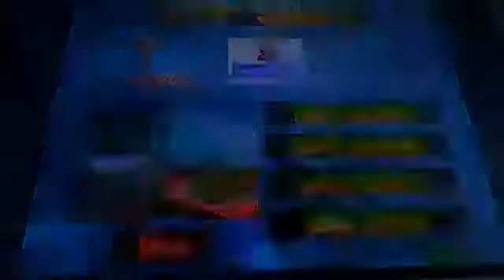LP Mariokart 64 einfach nur so Part 2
Einfach nur zum Zeitvertreib